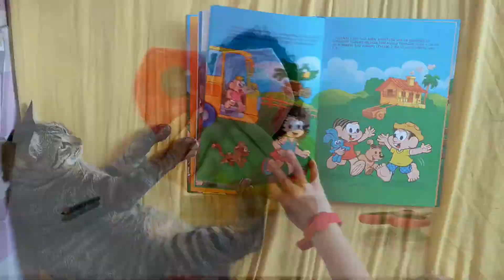MARY SEACOLE - GRANDES MULHERES QUE MUDARAM O MUNDO | KATE PANKHURST- HISTORIAS QUE A ISA CONTA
Mary Seacole foi uma enfermeira com ascendência escocesa e jamaicana que desde pequena via sua mãe praticar medicina tradicional cuidando de militares inválidos. Mary queria fazer o mesmo na Inglaterra e ajudar os soldados feridos na Guerra da Crimeia. Como não foi aceita pela sua ascendência ela resolveu construir seu próprio hospital.

Texto: Kate Pankhurst
Ilustrado: Kate Pankhurst
Tradução: Flavia Yacubian
Editora: Editora VR